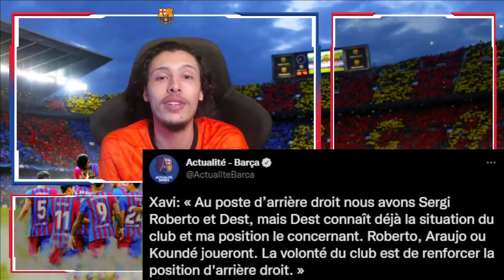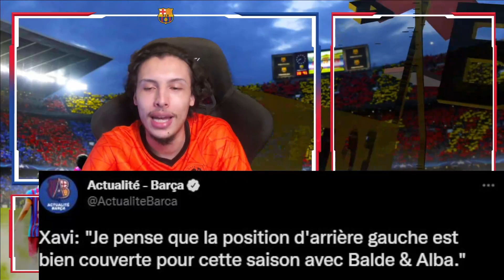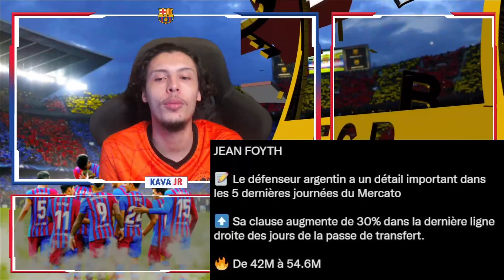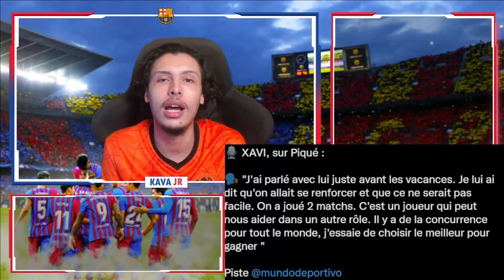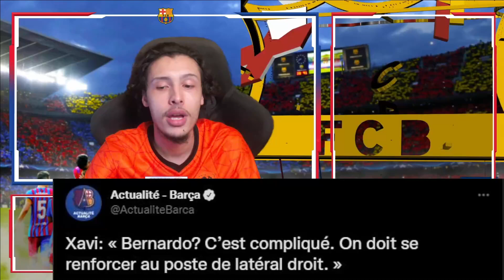BERNARDO SILVA C'EST MORT ? LA CLAUSE DE FOYTH VA AUGMENTÉ ! DÉCLARATION DE XAVI EN CONFERENCE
MA CHAINE SECONDAIRE POUR DU FIFA !

-10% de Rabais: kava (plus de 79 €, livraison gratuite!)

il ya actuellement une nouvelle promotion comme ci-dessous sur le site.
vous recevez 1maillot gratuite pour tout achat supérieur à 59 euros
Recevez 2 maillot gratuites pour tout achat supérieur à 99 euros
obtenez 3 maillot gratuites pour tout achat supérieur à 149 euros

🔴L'ACTULAITÉ DU MEILLEUR CLUB AU MONDE LE FC BARCELONE🔴